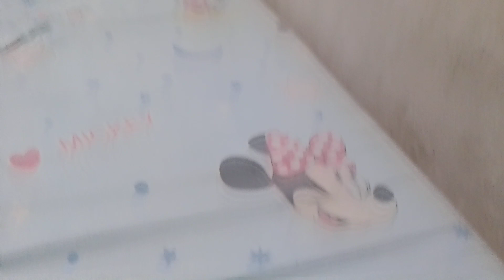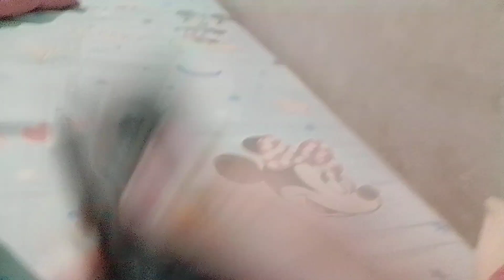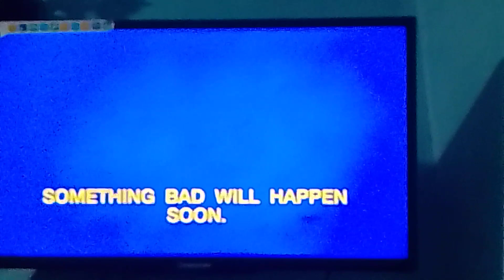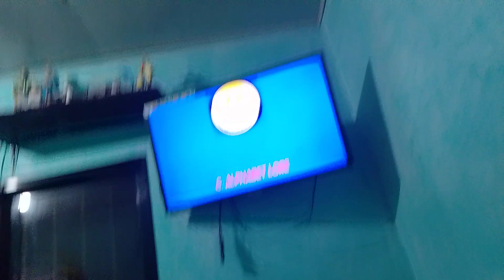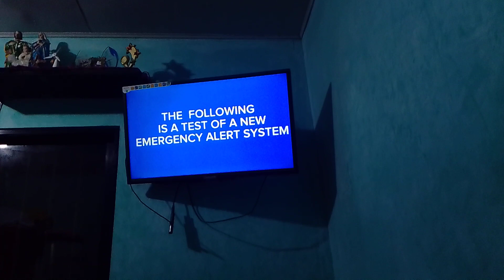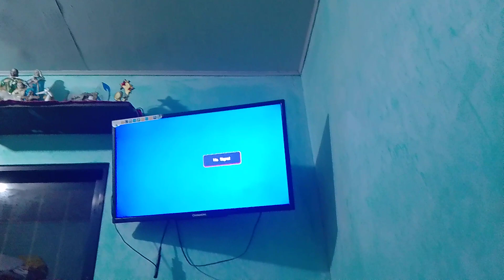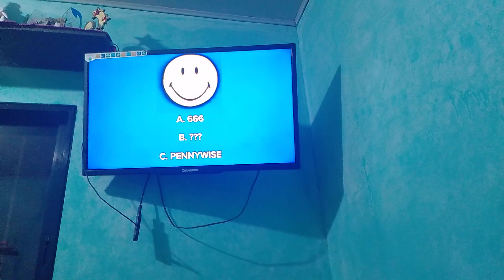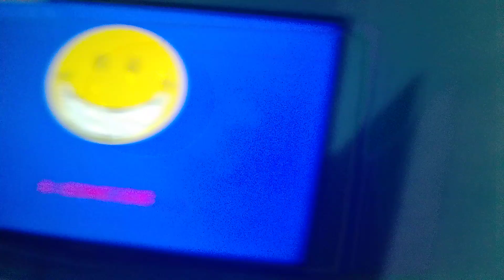Something Bad Will Happen Soon Compilation